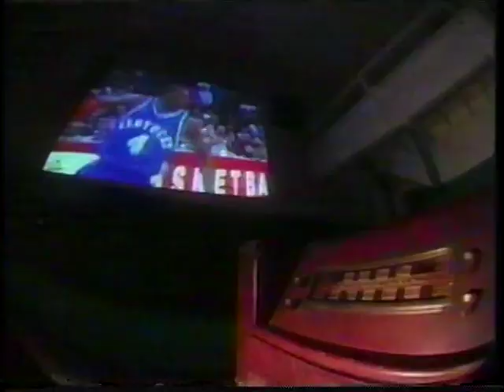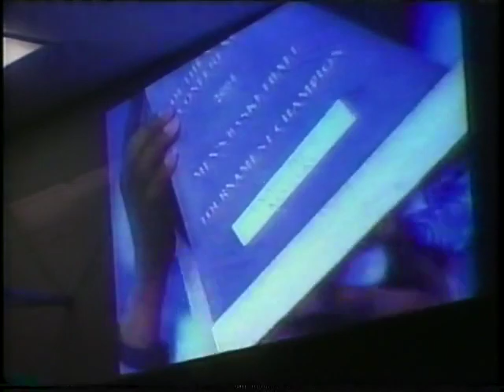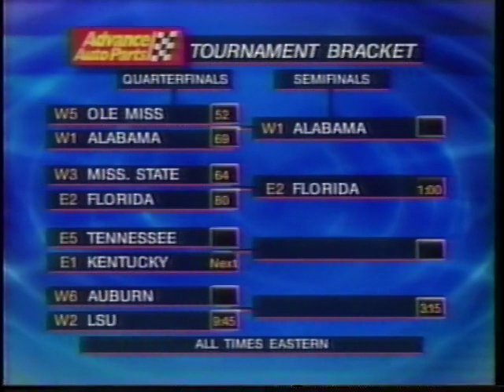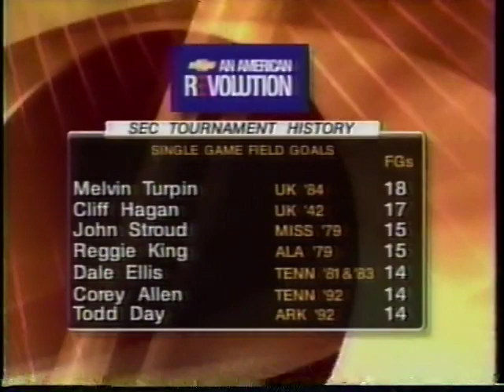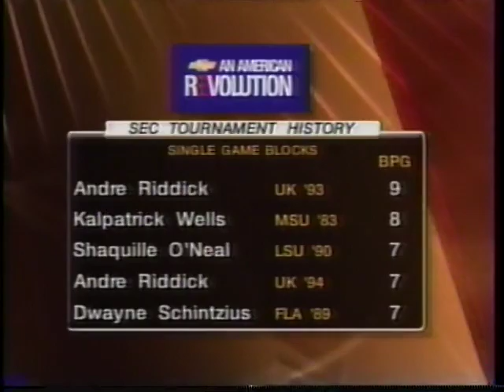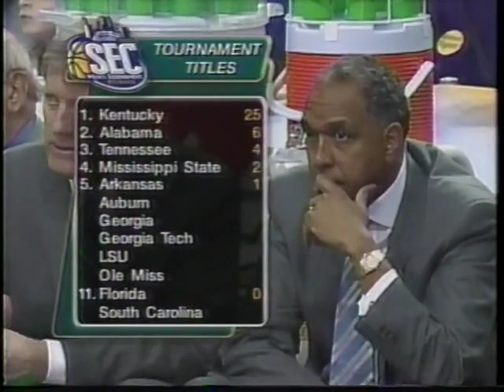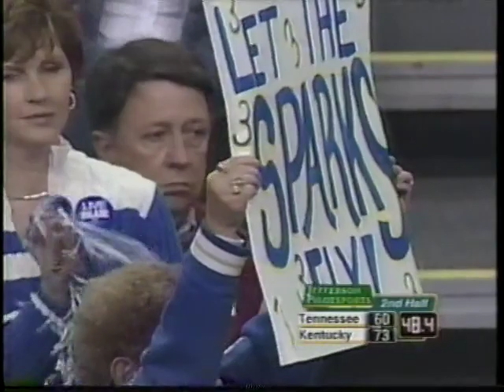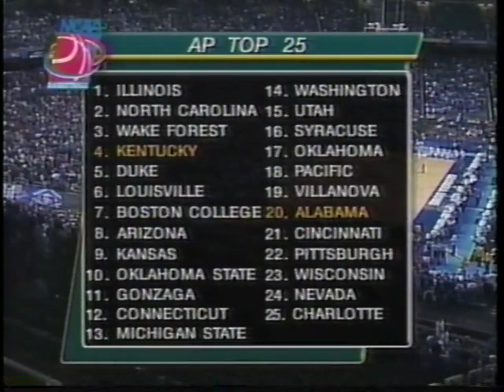Kentucky vs Tennessee -- 3/11/2005 (SEC Tournament Quarterfinals)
Kentucky vs Tennessee -- 3/11/2005 (SEC Tournament Quarterfinals) at Georgia Dome (Atlanta)